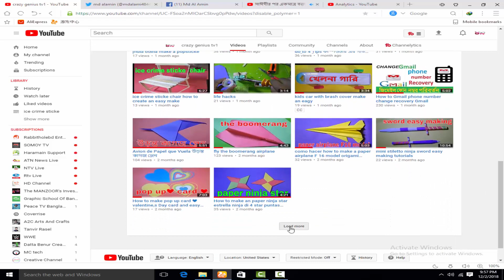cardboard auto rickshaw how to make cardboard auto rickshaw